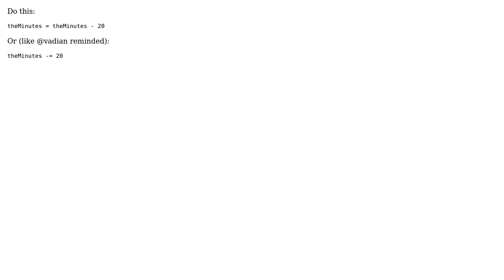Subtracting from Int (2 Solutions!!)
Subtracting from Int

With thanks & praise to God, and with thanks to the many people who have made this project possible! | Content (except music & images) licensed under CC BY-SA | Music | Images & others | With thanks to user vadian user trever user Islam and the Stack Exchange Network Trademarks are property of their respective owners. You are responsible for your own actions.